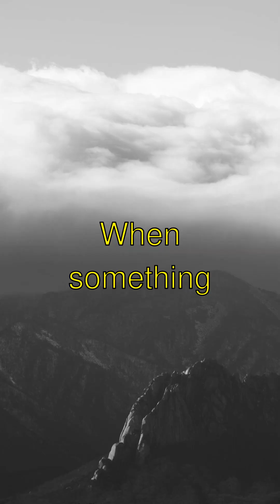The Science Behind The Science of Brain Freeze and Cold Sensations - Simple Explanation!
🧊🥶 Why Does Brain Freeze Happen?
- Guess what?! When you eat ice cream too fast, you get a brain freeze! It's not really your brain freezing, but a fancy term called sphenopalatine ganglioneuralgia. Yikes, that's a long word!
- Did you know? When something super cold touches the roof of your mouth, it makes blood vessels swell up and then shrink quickly. This tricks your brain into thinking your whole head is really cold!
- And here's something cool! There's a nerve called the trigeminal nerve that goes from your face to your brain. When you eat cold stuff too fast, this nerve sends a "Help! It's chilly in here!" message to your brain.
- The most mind-blowing part? Your brain gets confused and thinks your forehead is also cold, so it gives you that funny headache. Isn’t that crazy?
- So next time, eat your ice cream slowly! Byeee! 🍦😊

The Science of Brain Freeze and Cold Sensations | Curious Little Kiddo

Learn amazing facts about the science of brain freeze and cold sensations explained in a fun, simple way!